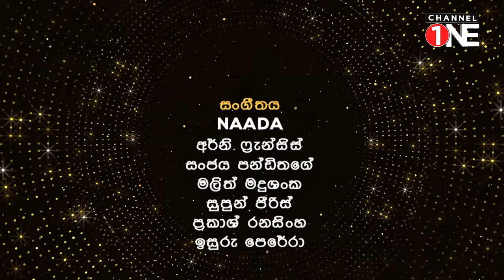Dilmin Perera & Chamath Perera | EPISODE 10 | KOME VIBEZ | CHANNEL ONE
Dilmin Perera & Chamath Perera
KOME VIBEZ
CHANNEL ONE
සෙනසුරාදා රාත්‍රී 09.00 ට
නැවත විකාශය
සිකුරාදා රාත්‍රී 09.00 ට සහ සෙනසුරාදා උදෑසන 09.00 ට
ඩයලොග් ටෙලිවිෂන් Channel one ඔස්සේ බලාපොරොත්තු වන්න..

New Music Arrangement - NAADA
Nayana Kaeunanayake
Sanjay Pandithage
Malith Welagedara
Prakash Ranasinghe
Ernie Francis
Supun Peiris
Isuru Perera

Post Production Mix & Mastering
Malith Welagedara

TV show - Munchi Kome Vibez

Executive Producer
Asela Gallage

Director
Nalaka Dayanath

Music Director
Nayana Karunanayke